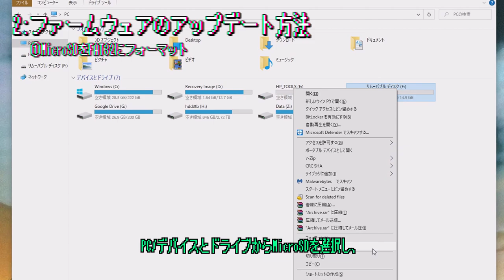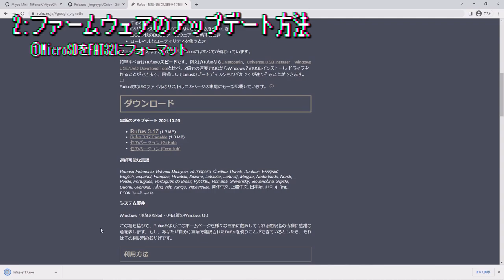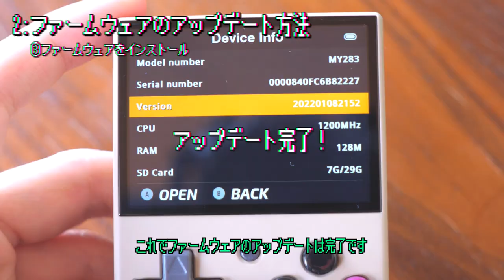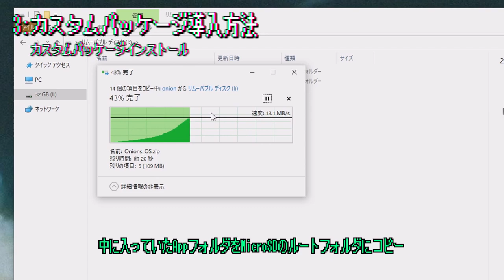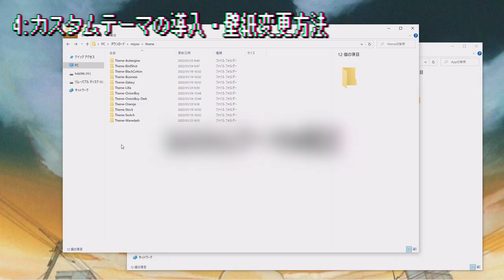Miyoo Miniのカスタムテーマを作ったので導入方法を紹介します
ミヨーミニ好き過ぎてカスタムテーマ作りました。
導入ガイドも作ってみたのですが、もう情報が古くなっています。ブログ記事を参考にしてもらえたほうが良いかと！

目次
00:00 導入
00:34 1:カスタムテーマの紹介
02:01 2:ファームウェアのアップデート方法
04:59 3:カスタムパッケージ導入方法
07:02 4:カスタムテーマの導入・壁紙変更方法
08:06 5:感想